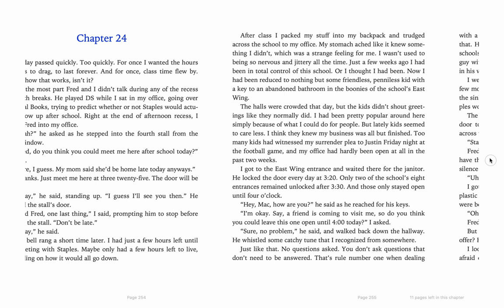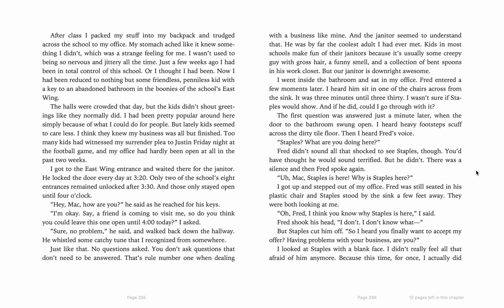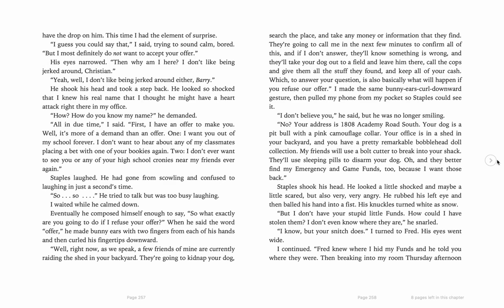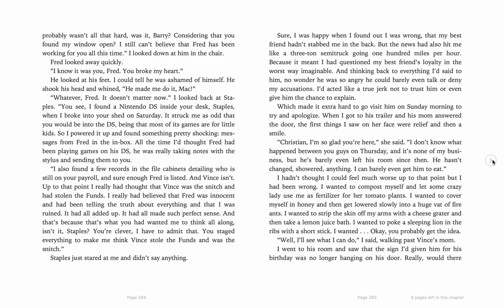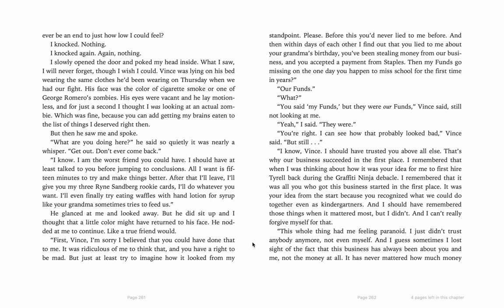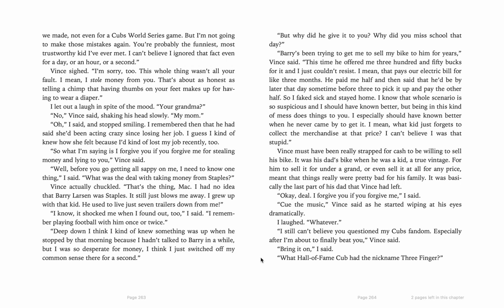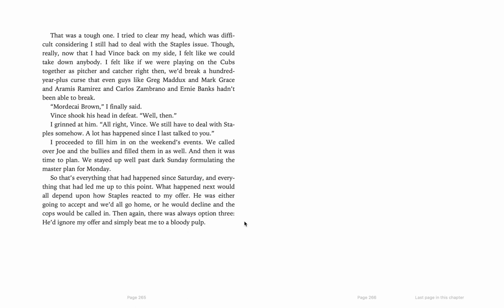Fourth Stall - Chapter 24